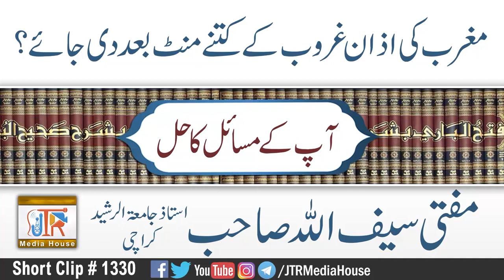Magrib Ki Azan Groob Kay kitne Mint Baad Di Jaye ?| Jamia-Tur-Rasheed Pakistan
topic:Magrib Ki Azan Groob Kay kitne Mint Baad Di Jaye ?
مغرب کی اذان غروب کے کتنے منٹ بعد دی جائے؟
Guest:
Mufti Saifullah Sahib
Ustad:Jamiat ur Rasheed Karachi